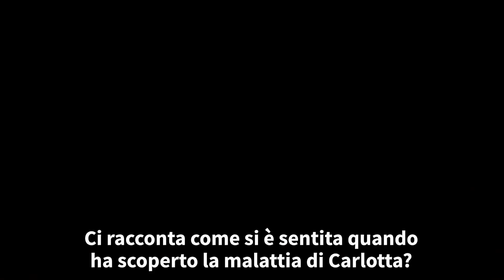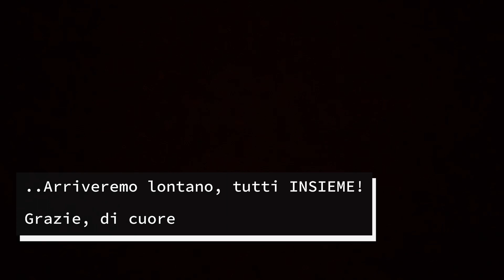Evento Desmoid Foundation ONLUS - Intervista alla madre di Carlotta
Sorpresa a Carlotta: intervista a Delia, la sua Mamma